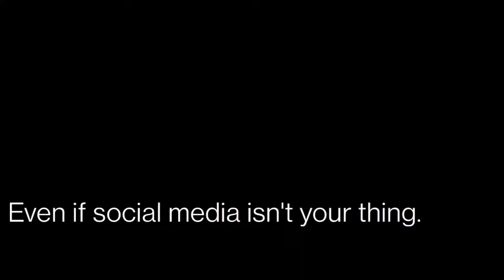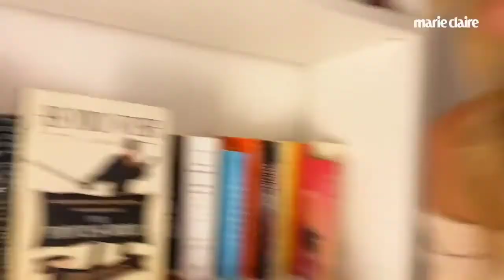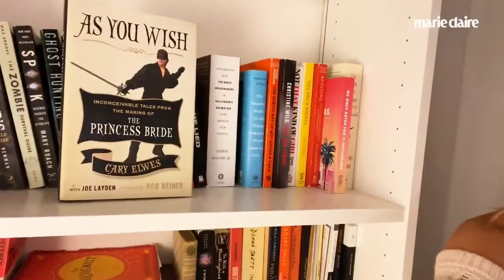Buddies for Life: The Friendship between Katherine McNamara and the Try Guys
A friendship we need to appreciate. Kat is such a kind soul and so are they.
Shorter clips include "Miles, she's a superstar" and "But Ned, there's so much more".